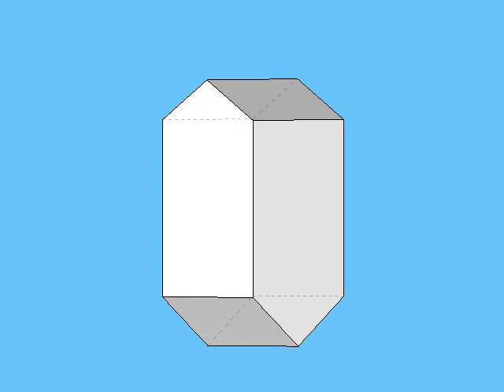Epsomite crystal rotated about vertical axis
Epsomite is a hydrated magnesium crystals

Created by H. K. D. H. Bhadeshia using Google SketchUp, Graphiconvertor and iPhoto